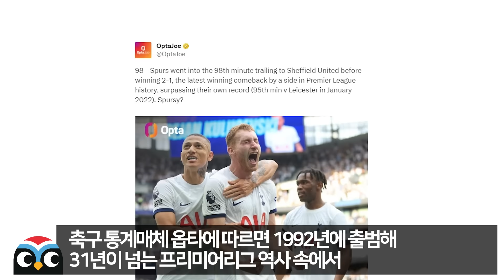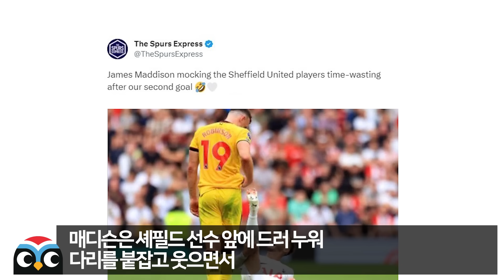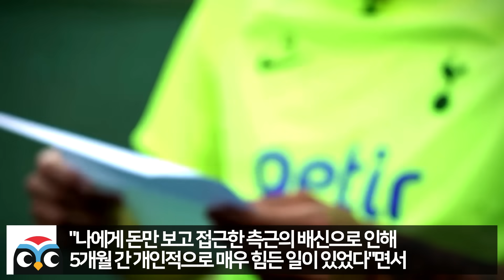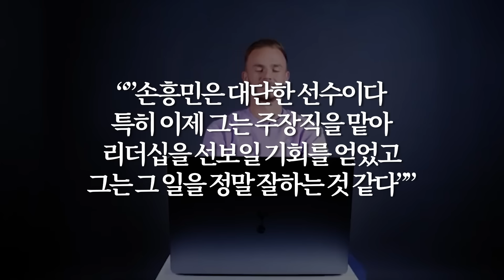한국인을 따라하는 영국 토트넘 현지 선수들 처음본 놀라운 광경에 난리난 해외반응